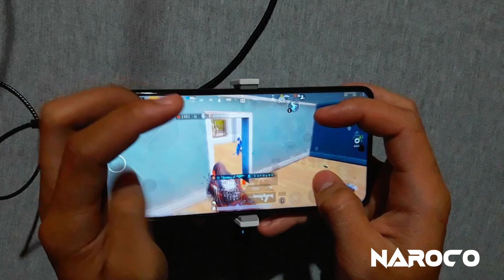Poco x3 Pro SOLOvsSQUAD HANDCAM 🔥 5FINGER + Gyroscope || Pubg Mobile Settings and Sensetivity.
Poco x3 Pro Beat SOLOVSSQUAD Handcam 🔥